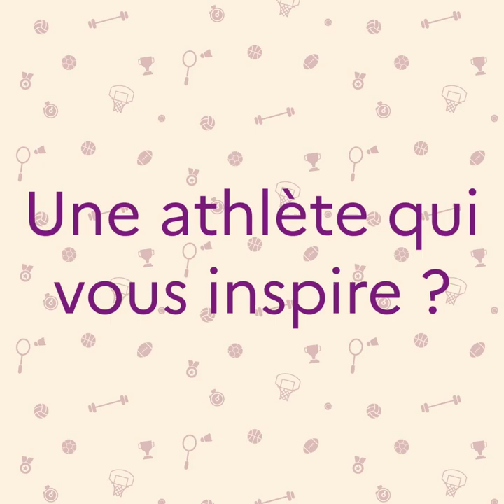Femmes & Sport dans l'académie de Paris !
♀️  À l’occasion de la Journée internationale des droits des Femmes, l’académie de Paris témoigne de son engagement quotidien pour l’égalité entre les femmes et les hommes.

Pédagogie, engagement professionnel et personnel, mais aussi JOP 🔥 : en cette année olympique, partez à la rencontre de Déborah, Anaïs et Amélie, investies au sein de l’académie pour la pratique du sport pour toutes et tous !

🎧 À retrouver également, le podcast de Génération 2024 pour en apprendre plus sur la culture olympique et paralympique « 2024, on en parle ? » avec un épisode consacré à l’histoire des Femmes aux Jeux Olympiques